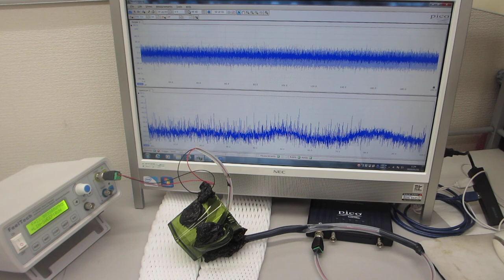超音波プローブの表面弾性波を利用した、超音波制御実験（超音波システム研究所）